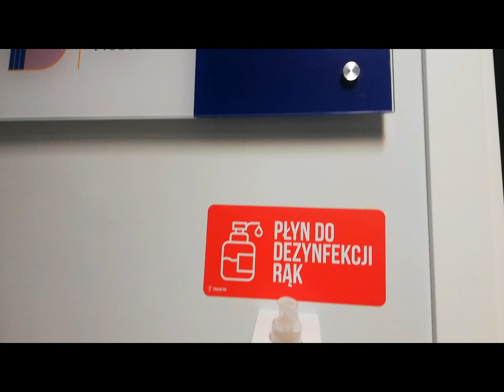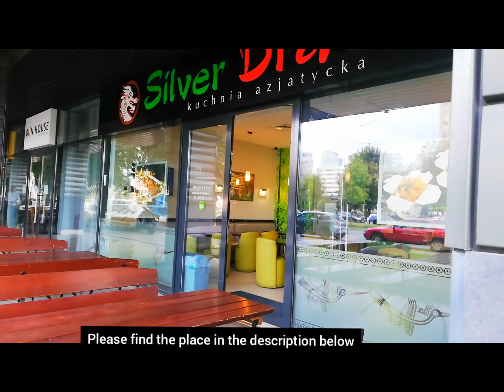Poland 48 Hours in Warsaw ׀ පෝලන්තයට රවුමක් ׀ Student Life ׀ Eng Sub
Welcome to Poland! This is our Second experience here in this country and we spent 48 hours in Warsaw

During the night we came to this beautiful country, so we stayed hosel apartment since it is cheap and clean and we will show how good it is for the suddens sudden plan and for a budgeted trip. Here you can find good Tai restaurants. So, do not forget to step into one of the restaurants and have a good meal.

We had a wonderful relaxed time in the park called Ujazdów. Ujazdów Park is one of the most picturesque parks of Warsaw, Poland. Along with plants, there is a small lake, a children's playground, and some monuments.

Here we are giving some instructions for students who are travelling alone.

Restaurant - Silver Dragon
Park - Ujazdów Park - Warsaw, Poland
Accommodation - Bello ApartHostel

Facebook - @Diana Lakshmi Malawara Arachchige
                     @Janaka Rangathilaka